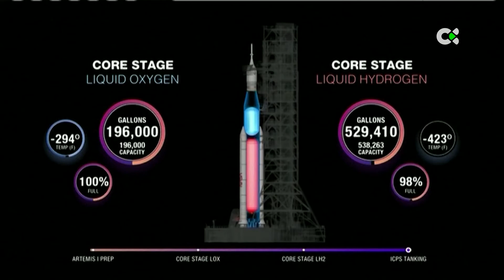Artemis , misión a la Luna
Después de varios intentos fallidos, la agencia espacial ha conseguido lanzar con éxito el cohete más potente de la historia. En el programa participan científicos españoles y tiene como objetivo que el ser humano vuelva a pisar la Luna a finales de esta década. Miles de personas se han dado cita en Cabo Cañaveral, Estados Unidos, para ver el lanzamiento del Artemis I a la Luna.